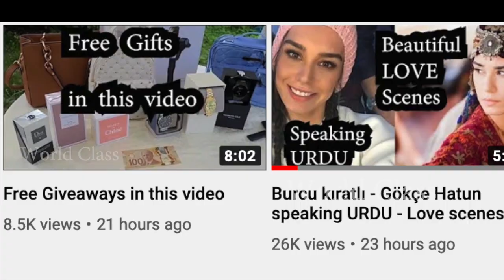Ertugrul Cast sharing FUNNY moments